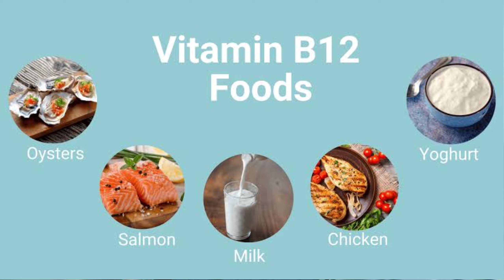विटामिन बी12 की कमी के लक्षण इन्हें इग्नोर ना करें जाने उपाय // Vitamin B12 deficiency symptoms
This video discusses is the symptoms of vitamin B12 deficiency. vitamin B12 is one of the essential vitamins for our body. if there is a deficiency of this vitamin in our body, we start experienceing various symptoms and problems.

Often due to lack of awareness, people trend to overlook the symptoms of vitamin B12 deficiency, which can lead to facing many more problems later on.

If you notice the symptoms of vitamin B12 deficiency mentioned in this video, it's advisable to completely get a vitamin B12 test done to confirm it, rather than ignoring it.

Getting tested for vitamin B12 deficiency can greatly help in a avoiding the complications associated with it.

If you suspect that you have a deficiency of vitamin B12 in your body, you can take vitamin B12 foods to address the deficiency and undergo treatment for vitamin B12 deficiency.

मेडिकल अस्वीकरण : इस चैनल के वीडियोस में दी गयी जानकारी कुछ खास स्वास्थ्य स्थितियों और उनके संभावित उपचार के संबंध में केवल शैक्षणिक उद्देश्यों के लिए है। यह किसी योग्य और लाइसेंस प्राप्त चिकित्सक द्वारा दी जाने वाली स्वास्थ्य सेवा, जांच और इलाज का विकल्प नहीं है। इस जानकारी का उपयोग किसी विशेषज्ञ की सलाह के बिना ना करें। आप स्वीकार करते हैं और सहमत हैं कि हमारा यूट्यूब चैनल किसी भी नुकसान या क्षति के लिए उत्तरदायी नहीं है जो आपको यहां प्रदान की गई जानकारी परिणामस्वरूप या आपके द्वारा इस जानकारी की पूर्णता या सटीकता पर निर्भर करने के परिणामस्वरूप हो सकता है।